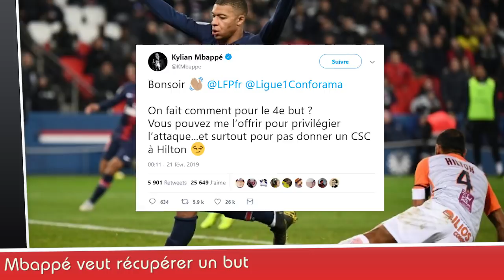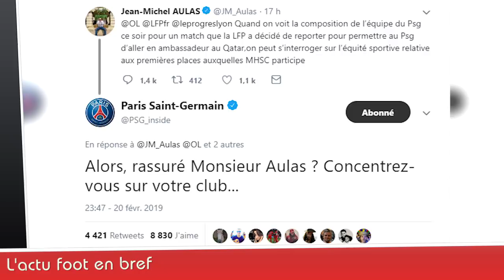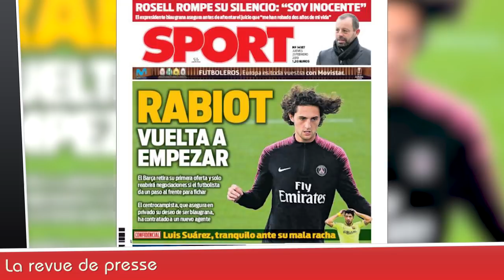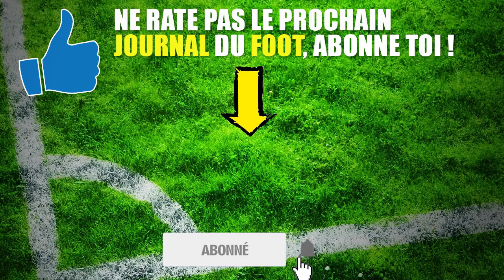PSG nouveau sponsor maillot, RONALDO l'a mauvaise, AULAS calmé sur Twitter, MBAPPÉ réclame un but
Le PSG a trouvé un nouveau sponsor maillot, Cristiano RONALDO l'a mauvaise après la défaite de la Juve à l'Atlético, Jean-Michel AULAS calmé sur Twitter par le PSG, Kylian MBAPPÉ réclame un but à la LFP, la revue de presse... Le journal du Foot et du Mercato N°177  est en ligne !